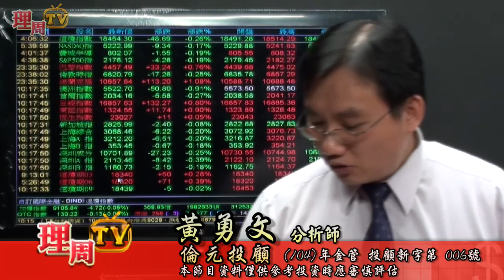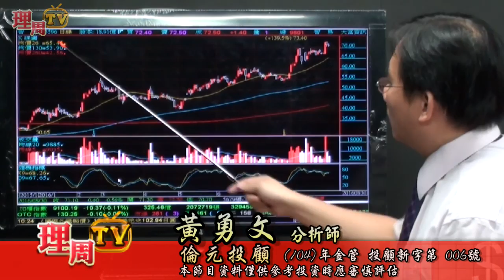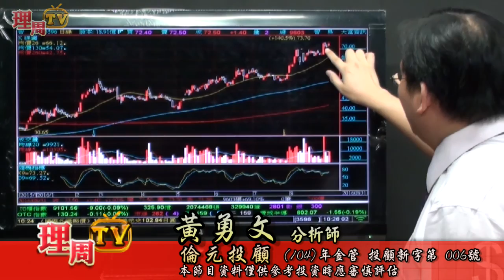理周TV-20160831 盤中-黃勇文 股市一路發／多方控盤 回檔修正